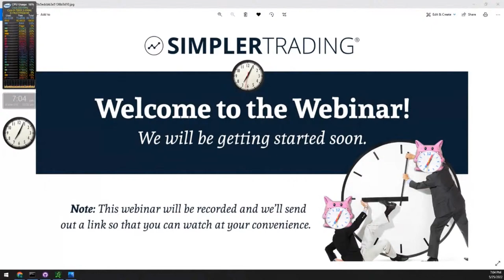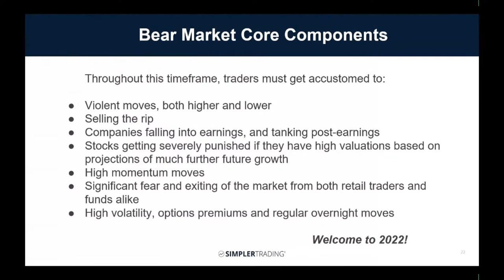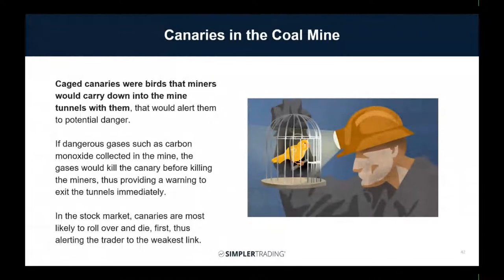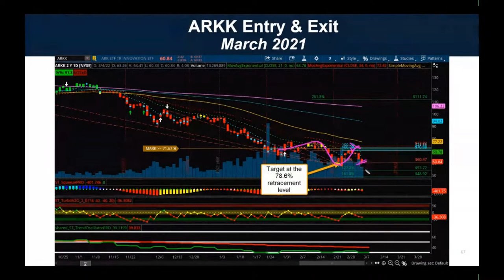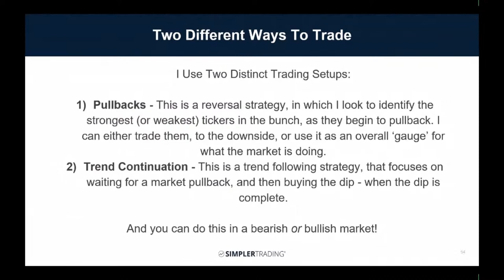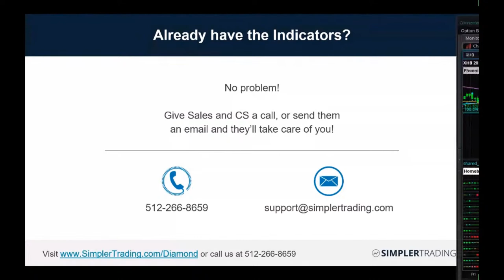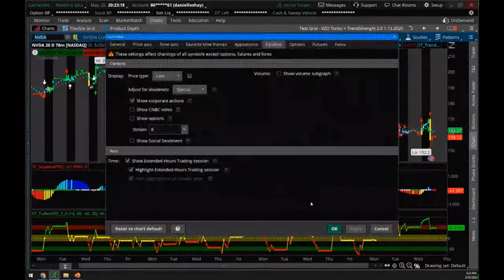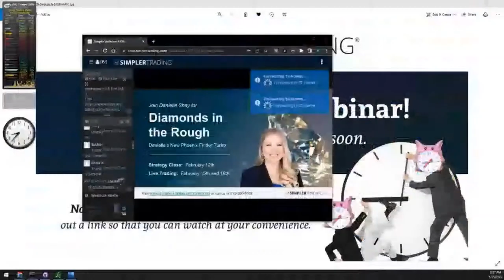Shorting Canaries in the Coal Mine with Danielle Shay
Check out Danielle’s Tool for Jumping on Big Moves Before they happen. Here's some of what you'll discover tonight:

-Case Study: Danielle’s 100% gain shorting RBLX

-How to solve the problem of too many charts and setups

-Why following the trend and relative strength & weakness are so important